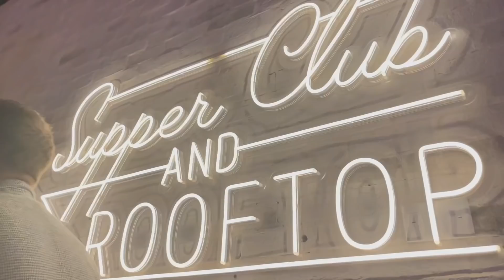Nashville & Colorado travel vlog!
YAY NEW VLOG! Nashville & Colorado travel vlog!

FOLLOW LOUIE!

Sierra Furtado
5850 W 3rd Street
Los Angeles, CA
90036